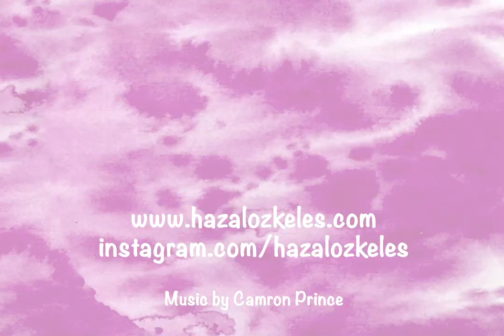Hazal Ozkeles Vlog - Choosing the right university and course